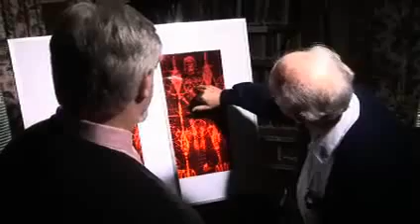The Fabric of Time (DVD by Grizzly Adams Productions)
A Grizzly Adams Productions Family Friendly Movie.

Have Scientists Actually Been Able to Produce a Full Three-Dimensional Image Of Christ? Has science found a way to reveal the true identity of Jesus Christ? Might a three-dimensional, holographic image—created by scientists with information taken from an ancient fiber-allow us to see what he really looked like?

Did Christ leave us physical evidence that only now, with quantum leaps forward in science, are we able to understand? THE FABRIC OF TIME examines amazing new scientific discoveries to find the answers.

Approx 120 minutes including bonus features.